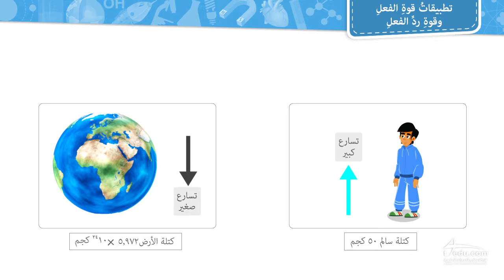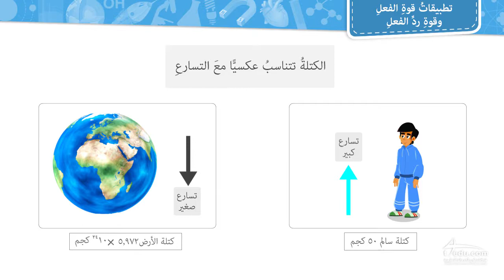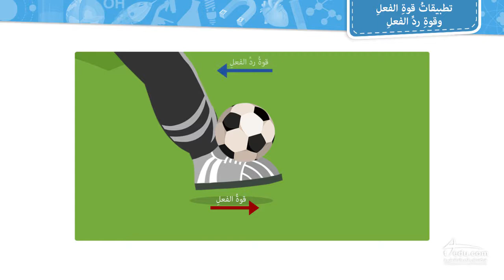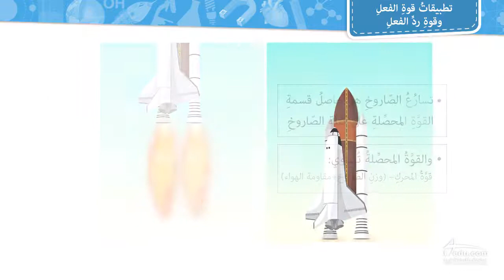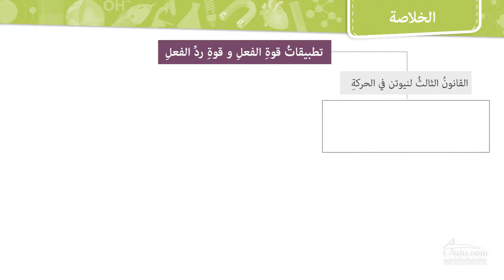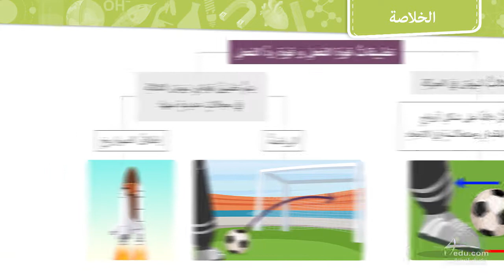تطبيقات على قوتا الفعل وردة الفعل - الصف الثالث متوسط